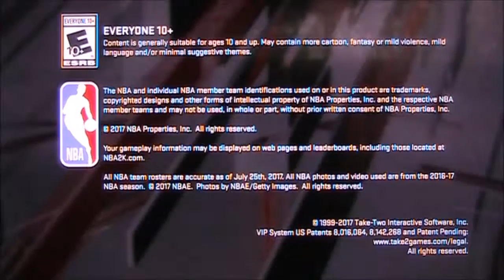NBA 2K18 Wizards vs Lakers by FuriousGamer777